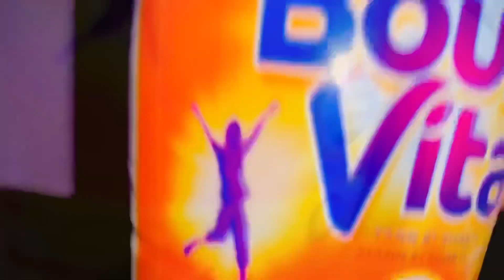Meet My Twin 😨 || Iam Faizu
Hello Guys 👋
Milinge Next Vlog Ke Saat Tab Tak Ke Liye Stay Kirrak Allah Hafiz❤️

Ignore :- 👇🏻👇🏻👇🏻👇🏻